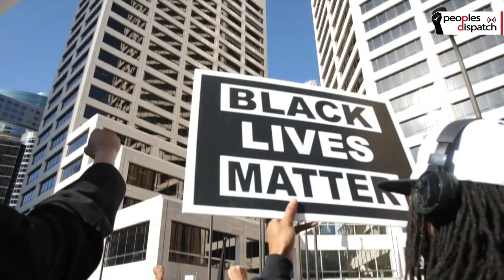A year after George Floyd's murder, radical movements battle elite pushback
May 25, 2021 marks one year since the brutal murder of George Floyd in the city of Minneapolis, which sparked a massive movement demanding justice and structural change. In the past year, there have been a few advances made due to the sheer persistence and determination of people's movements even as the political establishment has tried its best to maintain status quo. Eugene Puryear of BreakThrough News joins us to talk about what has changed and what has remained the same.